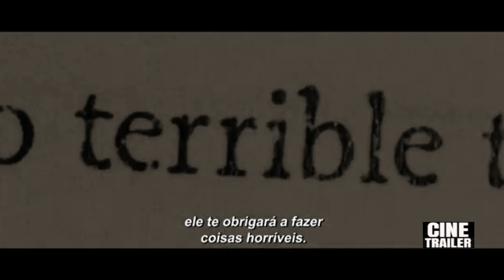PRENDA A RESPIRAÇÃO Teaser Trailer Legendado (2024) Sarah Paulson, Ebon Moss-Bachrach, Amiah Miller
Prenda a Respiração leva você ao coração de Dust Bowl na década de 1930, onde tempestades de poeira assombram a vida de uma família. Sarah Paulson interpreta uma mãe desesperada, convencida de que uma força maligna ameaça seus entes queridos. Prepare-se para um thriller psicológico de tirar o fôlego!